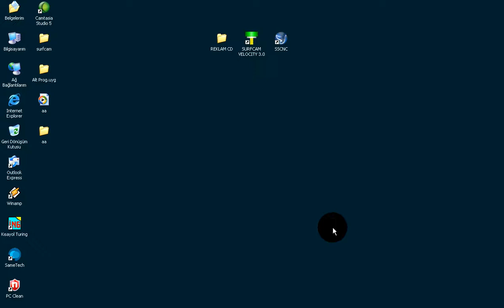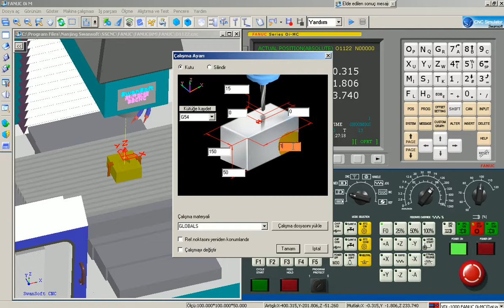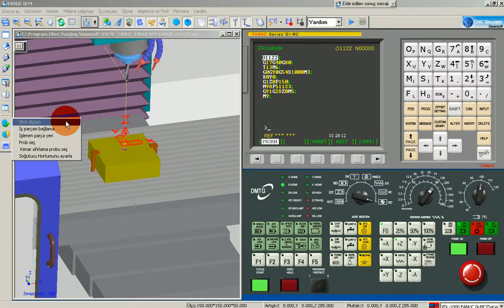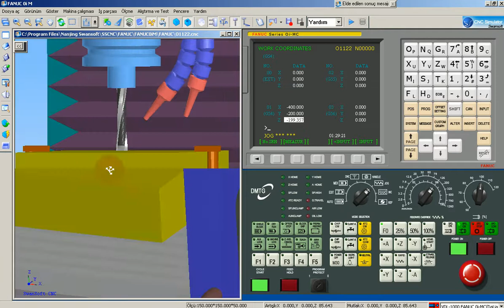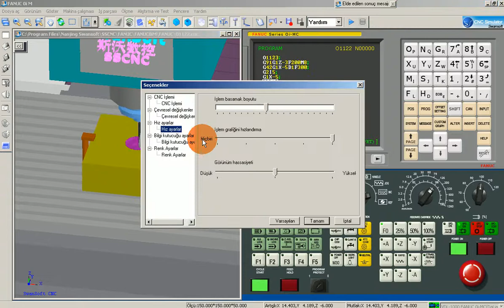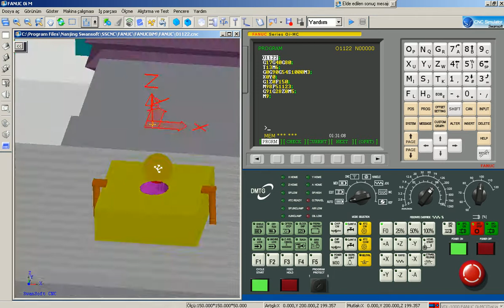Cnc Boy Ofseti Hataları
fanuc cnctorna cnctornadawhitworthdişçekme eğitim setimizden bir videodur. Kanalımızdaki bütün eğitim setlerini 50 tl izleyebilirsiniz. Daha sonra katıl butonundan bütün eğitimler açık üyeliği yapmanız gerekiyor. Üyelik yaptıktan sonra artık bütün eğitim setlerini izleyebilirsiniz.

Katıl Özel Eğitim Seti Linkleri:
TEKNİK RESİM OKUMA EĞİTİM SETİ: shorturl.at/dFMX6
MASTERCAM EĞİTİM SETİ: shorturl.at/tEFGN
POWERMİLL EĞİTİM SETİ: shorturl.at/BEFM3

Cad Cam ve Cnc torna, cnc yatay işleme, cnc dik işleme, solidworks türkçe eğitim videoları, solidcam türkçe eğitim videoları hepsi kanalımda mevcuttur ve her hafta yeni videolar ekleniyor.